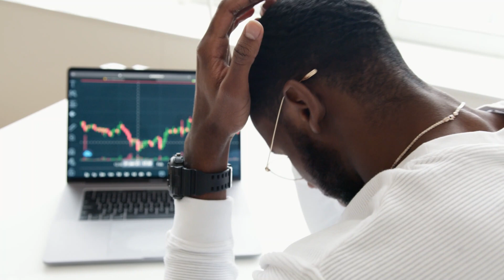How To Deal With Depression | What Are Its Symptoms And Best Medicine | URDU | HINDI | Factnama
What Are Its Symptoms And Best Medicine,
2022,
Hindi,
Urdu,

In this video we’ll walk you through:
1- Causes of depression
2- Symptoms of depression
3- How to deal with depression
*Timestamps*
0:00 - 0:26 Intro
0:27 - 1:08 depression
1:09 - 1:39 Major symptoms
1:40 - 2:54 Reasons behind depression
2:55 -  3:30 How to overcome depression
3:32 -  3:51 Quote of Hazrat Ali ibn abi talib a.s
3:52 -  4:22  Best Medicine for depression
4:23 - 4:41 Outro
Depression, also known as major depressive disorder, is a mood disorder that makes you feel constant sadness or lack of interest in life.
Most people feel sad or depressed at times. It’s a normal reaction to loss or life's challenges. But when intense sadness including feeling helpless, hopeless, and worthless ,lasts for many days to weeks and keeps you from living your life, it may be something more than sadness.
In this video you'll have some tips to overcome depression and how to deal with depression.

Our channel is about some untold facts. We cover lots of Informative stuff such as History, Facts and untold stories.